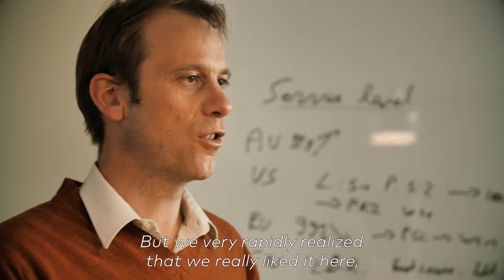Fribourg – Open to world